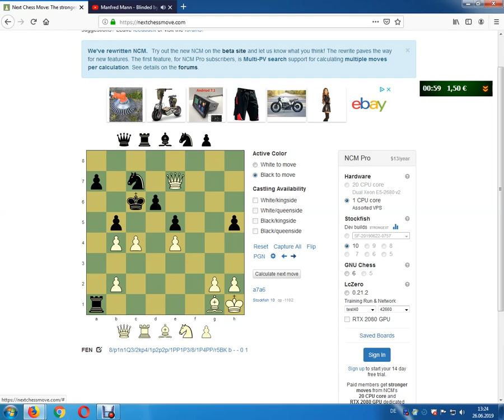Dangerous Looking White´s Adventage...More Moves Possible!